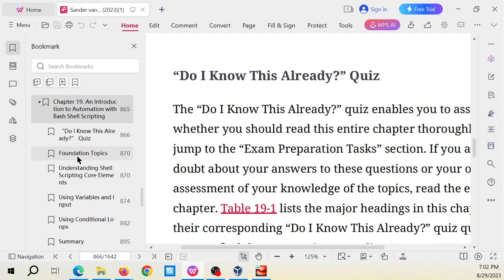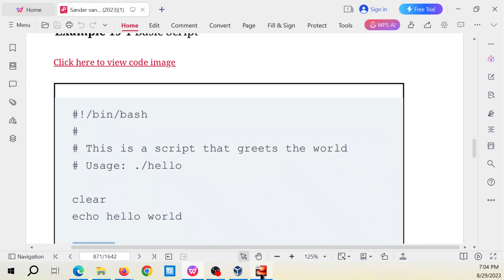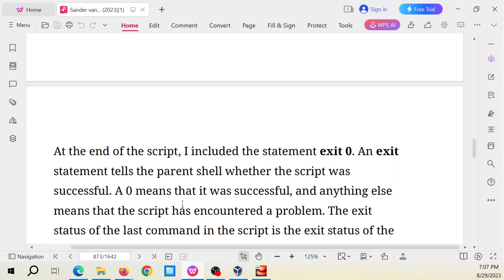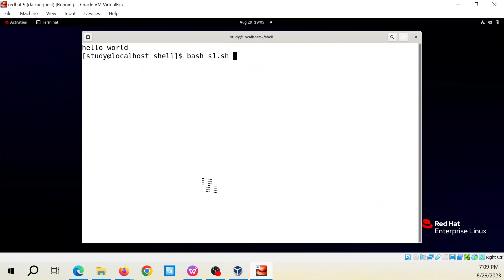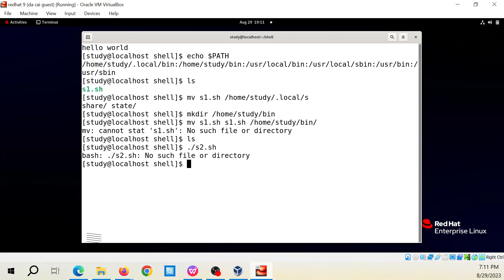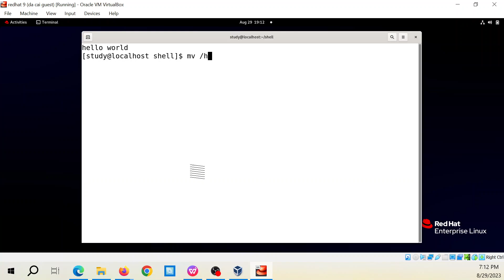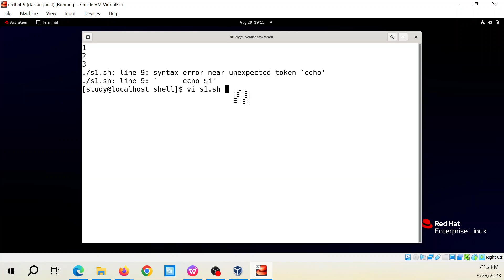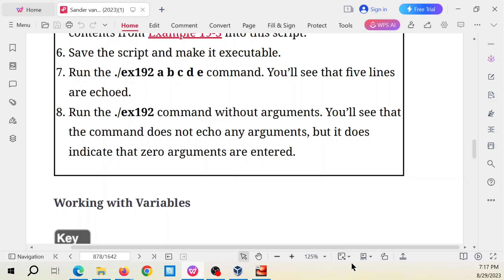Redhat Linux 9: Bắt đầu làm việc với shell script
Red Hat Enterprise Linux Administration

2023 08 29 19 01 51

Foundation Topics
Understanding Shell Scripting Core Elements
Basically, a shell script is a list of commands that is sequentially
executed, with some optional scripting logic in it that allows
code to be executed under specific conditions only. To
understand complex shell scripts, let’s start by looking at a very
basic script, shown in Example 19-1.
Example 19-1 Basic Script
Click here to view code image
#!/bin/bash
# This is a script that greets the world
# Usage: ./hello
clear
echo hello world
exit 0
This basic script contains a few elements that should be used in
all scripts. To start, there is the shebang. This is the line
#!/bin/bash. When a script is started from a parent shell
environment, it opens a subshell. In this subshell, different
commands are executed. These commands can be interpreted
in any way, and to make it clear how they should be
interpreted, the shebang is used. In this case, the shebang
makes clear that the script is a Bash shell script. Other shells
can be specified as well. For instance, if your script contains
Perl code, the shebang should be #!/usr/bin/perl.
It is good practice to start a script with a shebang; if it is
omitted, the script code will be executed by the shell that is
used in the parent shell as well. Because your scripts may also
be executed by, for instance, users of ksh, using a shebang to
call /bin/bash as a subshell is important to avoid confusion.
Right after the shebang, there is a part that explains what the
script is about. It is a good idea in every script to include a few
comment lines. In a short script, it is often obvious what the
script is doing. If the script is becoming longer, and as more
people get involved in writing and maintaining the script, it will
often become less clear what the writer of the script intended to
do. To avoid that situation, make sure that you include
comment lines, starting with a #. Include them not only in the
beginning of the script but also at the start of every subsection
of the script. Comments will surely be helpful if you read your
script a few months later and don’t remember exactly what you
were trying to do while creating it! You can also use comments
within lines. No matter in which position the # is used,
everything from the # until the end of the line is comment text.
Next is the body of the script. In Example 19-1, the body is just a
simple script containing a few commands that are sequentially
executed. The body may grow as the script develops.
At the end of the script, I included the statement exit 0. An exit
statement tells the parent shell whether the script was
successful. A 0 means that it was successful, and anything else
means that the script has encountered a problem. The exit
status of the last command in the script is the exit status of the
script itself, unless the exit command is used at the end of the
script. But it is good to know that you can work with exit to
inform the parent shell how it all went. To request the exit
status of the last command, from the parent shell, use the echo
$? command. This request can be useful to determine whether
and why something didn’t work out.
After writing a script, make sure that it can be executed. The
most common way to do this is to apply the execute permission
to it. So, if the name of the script is hello, use chmod +x hello to
make it executable. The script can also be executed as an
argument of the bash command, for instance. Use bash hello to
run the hello script. If started as an argument of the bash
command, the script does not need to be executable.
You can basically store the script anywhere you like, but if you
are going to store it in a location that is not included in the
$PATH, you need to execute it with a ./ in front of the script
name. So, just typing hello is not enough to run your script;
type ./hello to run it. Note that ./ is also required if you want to
run the script from the current directory, because on Linux the
current directory is not included in the $PATH variable. Or put
it in a standard directory that is included in the $PATH variable,
like /usr/local/bin. In Exercise 19-1 you apply these skills and
write a simple shell script.
Exercise 19-1 Writing a Simple Shell Script
1. Use vim to create a script with the name hello in your home
directory.
2. Give this script the contents that you see in Example 19-1